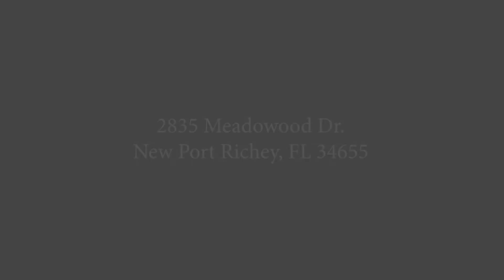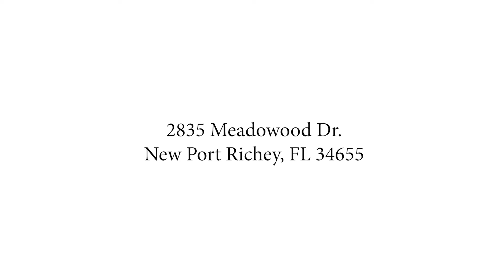2835 Meadowood Dr New Port Richey, FL 34655 Un Branded